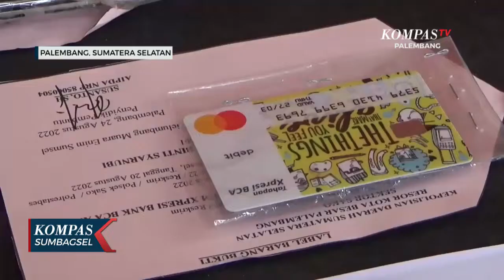Kasir Minimarket Gelapkan Uang untuk Kekasihnya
PALEMBANG, KOMPAS.TV - Menggelapkan uang di tempatnya bekerja, seorang kasir di salah satu minimarket di Palembang tertangkap.  Tersangka menggelapkan uang melalui dompet digital untuk kekasihnya bermain judi online.

Dirayu kekasihnya, membuat Rizka, kasir di salah satu minimarket di Palembang berurusan dengan Polisi.

Ia ditangkap Polisi dari Polsek Sako Palembang usai menggelapkan uang mencapai ratusan juta rupiah, di minimarket tempatnya bekerja.

Pada polisi tersangka mengaku, melakukan hal itu karena permintaan kekasihnya, Dimas, yang juga turut ditangkap polisi.

Uang tersebut diambil dari Dompet Digital, dan ditransfer ke rekening pelaku, yang kemudian digunakan untuk bermain judi online kekasinya.

Terungkapnya kasus ini setelah pengelola minimarket menemukan selisih nilai di cahsflow dan melapor ke polisi.

Tersangka bersama kekasihnya ditahan di tahanan Polsek Sako Palembang untuk proses hukumnya.